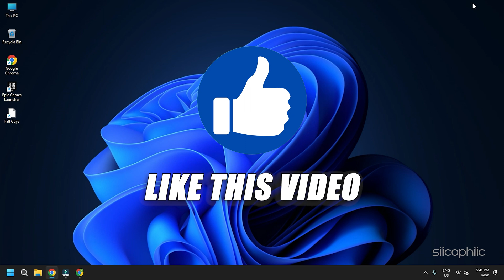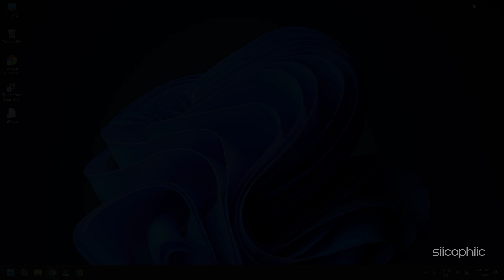How to Change Controls & Key bindings in Fall Guys on Windows 10 & 11? [Working for PS4, PS5, Xbox]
If you want to customize controls and key bindings on Fall Guys, then we know how to help you. Watch this video till the end and learn how to change controls and key bindings in Fall Guys.